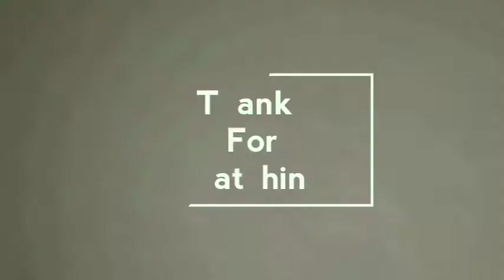Super game play with 34kills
This video was very beautiful